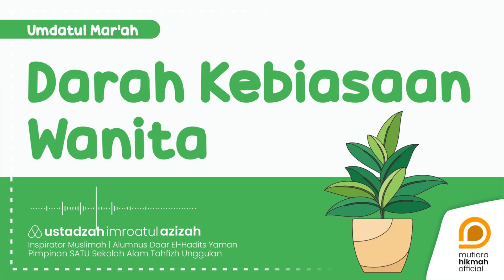⭕ CARA MENGENALI & MEMBEDAKAN DARAH KEBIASAAN WANITA | Umdatul Mar`ah | Ustadzah Imroatul Azizah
CARA MENGENALI & MEMBEDAKAN DARAH KEBIASAAN WANITA
| Kajian Kitab Umdatul Mar`ah

@ustadzhananyasir  | IG
@inspiratormuslimah  | IG
@mutiarahikmahpeduli  | IG
@bekalpranikah  | IG
@umrohmutiarahikmah  | IG

📞 Informasi | Konfirmasi
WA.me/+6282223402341